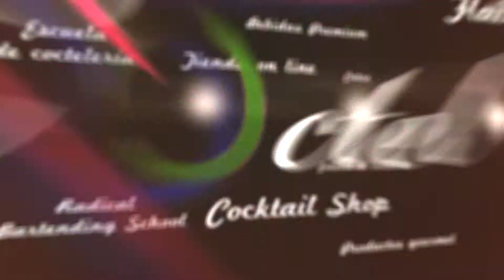Creación by Miguel Ramírez.